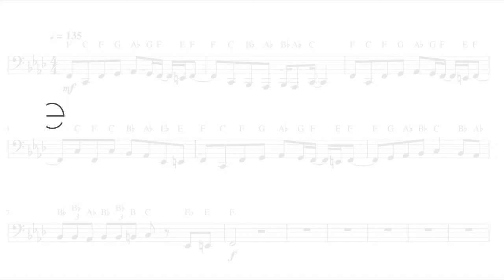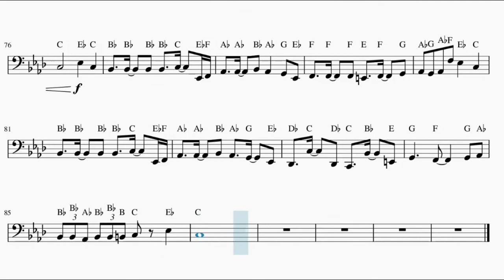Classroom of the Elite Season 2 Opening – Dance in the Game (Tuba)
This is the sheet music of Classroom of the Elite Season 2 Opening, Caste Room by ZAQ. Based on Anime Pro's piano arrangement.

Song lyrics:

hizunda urei ga tobikau naka de
ushinai ushinai hiza wo tsuku douke
ano chou wa jiyuu ni nareta ka na
jounetsu wa kodoku to moeru
kinou no jibun ni kyoumi nanka nai
shiro kuro kaesu kotoba uraomote
joushiki to ka iu henken wo amikomi
meian wo wakatsu majoriti
tensai wo enjiteru baka wa omae ka
naishi baka wo yari tsuzuketeru tensai kai?
saigo ni warau no wa dochira no megami darou
aimai na kyouki ga boku no nodo wo kawakasu
rinkaku ga teigi sareru mae ni rojikku wo kutsugaese!
aa kijou no kuuron wo yume to yobu
mubou no naka ni hikari wa yadotta
uttoushii kaze furiharatte
chikara wo ima shimesou
uso mo shinjitsu mo akase
nandomo kizutsuite togisumasareta
binkan na tsume no saki de yuragu tougenkyou
erabitori tsumugu kotoba
hitotsu hitotsu daitan to sensai de katadotta
shigunaru wo yomikire
honne ka? tatemae ka?
ikinokore to sakenderu
mirai wo ryouga suru kiseki wo matte
yuukan de okubyou na bokura
mayoikonda sekai de
mou noru ka soru ka de odore
tada no suuji wo karei ni norikonasu
te ni suru mono wa eikou ka kyoei ka
hitori de wa tatakaenai to shiru
kono geemu de wa
uttoushii kaze furiharatte
asobi wa owari da nanimokamo sutete hikari wo tsukame